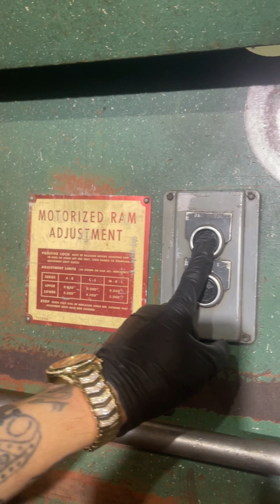Chicago D & K 1012L 12' x 10'6" between uprights 60/90 Ton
90 TON X 12' CHICAGO DREIS & KRUMP
Stock# RM 597
Model# 1012-L
S.N. L-19232
Year 1972
Stroke 3”
Bed and Ram Overall Length 144"
Distance between Side Columns 126"
Bending Capacities 12' x 12 ga.
Bending Capacities 5' x 1/4"
Ram Adjustment 4" (motorized)
Strokes per Minute 40
Die Space (SDAU) 12"
Tonnage capacity 60/90
Thank You Bob Leiser